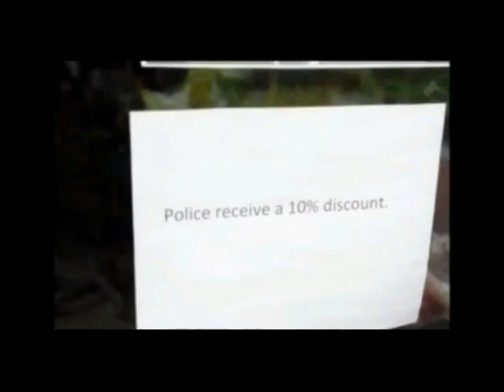Do you take food stamps for trees in Doylestown Pe